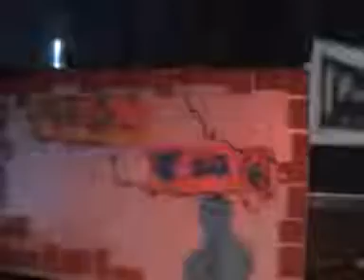La scuola che non vorremmo mai avere Tommaso Fiore Modugno parte 2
Opera teatrale rappresentata dagli studenti della scuola secondaria superiore Tommaso Fiore di Modugno e della scuola media Casavola